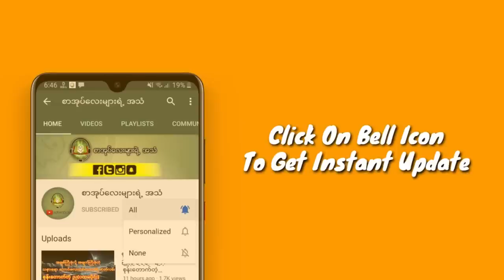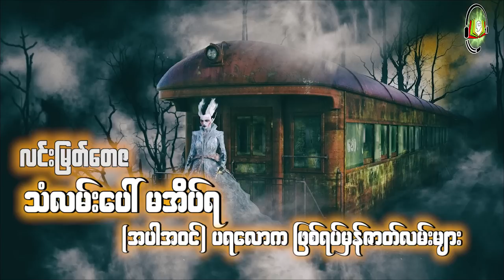သံလမ်းပေါ််မအိပ်ရ(အပါအဝင်)ပရလောကဖြစ်ရပ်မှန်ဇာတ်လမ်းများ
ZawGyi

စာ​ေရးဆရာ ဆရာမ​ေတြဆိုရင္​လည္း
#​ေမာင္မႈိင္းညိဳ႕(​ေခ်ာင္းဦး)
ေမာင္ညိဳ႕မြိဳင္း(သံလၽြင္)
လၽြပၸႏ္းအိမ္(လားရြိဳး) #‌ေဒဝတာ
#​ေမာင္ညိဳမႈိင္း(သံလ်င္) #​ေဇာ္မင္း​ေအာင္
အစိမ္း​ေရာင္ #​ေသာ္တာလမင္းစႏၵာ
​ေက်းဇူးအထူးတင္ရွိပါတယ္ခင္ဗ်ာ... 🙏🙏🙏
အမွားမ်ားပါခဲ့ရင္လည္း ခြင့္လႊတ္ေပးၾကပါခင္ဗ်ာ

လုပ္​ေပးၿပီး အၿမဲအား​ေပးၾကပါအုံးခင္ဗ်ာ 🙏🙏🙏

Unicode

စာရေးဆရာ ဆရာမတွေဆိုရင်လည်း
မောင်ညို့မှိုင်း(သံလျှင်)
လျှပ်ပန်းအိမ်(လားရှိုး) #‌ဒေ၀တာ
မောင်မှိုင်းညို့(ချောင်းဦး)
ကျေးဇူးအထူးတင်ရှိပါတယ်ခင်ဗျာ... 🙏🙏🙏
အမှားများပါခဲ့ရင်လည်း ခွင့်လွှတ်ပေးကြပါခင်ဗျာ

လုပ်ပေးပြီး အမြဲအားပေးကြပါအုံးခင်ဗျာ 🙏🙏🙏